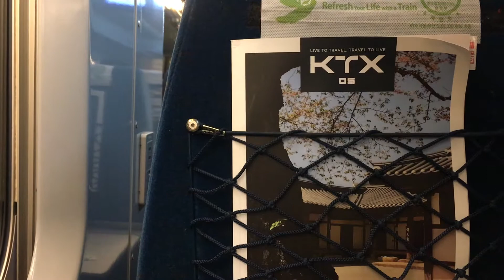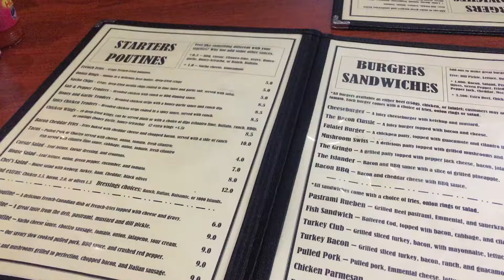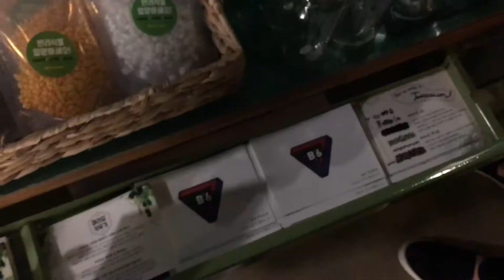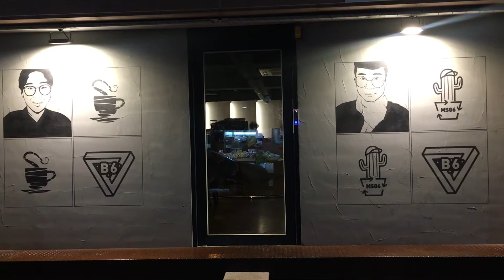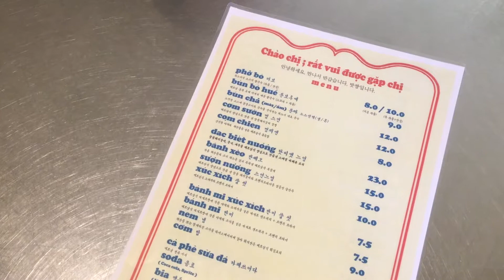Rainy Day in Gwangju: Thrifting + DIY Terrarium Cafe 🌱🌿🍄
🍄What to do on a rainy day in Gwangju, South Korea? This weekend we spent the majority of our time in the downtown area—which is incredibly hard to escape once you're there, there's just so much to see/do!

🍄We initially traveled to Gwangju—which is slowly becoming our most visited city in Korea—to see the 5.18 Memorial Exhibit, but unfortunately it wasn't open yet.

🍄Though our original plans didn't go how we'd hoped, we still had a really busy and great weekend!

🌱We ate lunch in the 동명동 area behind the Asia Cultural Center on both Saturday and Sunday. It's a really cute area with a lot of yummy looking restaurants and cute cafes.

 🌱We also ate at a fairly popular "foreigner" restaurant, which has quite a few board games! So it was a great place to chill on our rainy day.

 🌱The terrarium cafe—which Jo found and so graciously took us to—was back over behind the ACC. The barista who helped Jo and I was super nice, and we're pretty sure he was one of the owners cause his face was painted on the outside of the cafe.. He also gave me a rock for service when I went back up for more things, which sounds silly but was sweet. The cafe stayed open pretty late and it was so much fun! Would definitely recommend it if you're ever in Gwangju!

🌿the lovely music: flwrs.